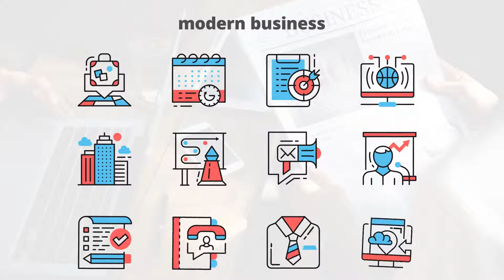Videohive MODERN BUSINESS – Thin Line Icons » free after effects templates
After Effects Version CC 2018, CC 2017, CC 2016, CC 2015, CC 2014, CC | No Plugins | Resizable | 5 Mb

Clean and beauty animation
After effects CS6 or higher
Easy customozation
All icons have 100% vector and fully resizable!
Color controlers
Audio track here

* Download *